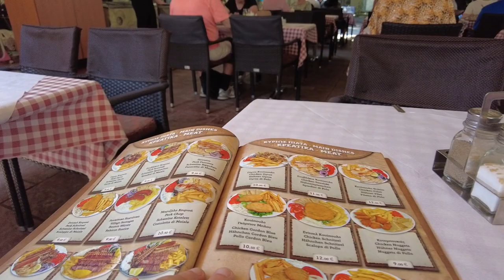Mixed Grill at George's Special Restaurant since 1981, Rhodes, Greece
00:00:00 Nea Agora - Walking to George's
00:01:00 Getting a Table
00:01:32 House White Wine - 0.5 L €6.50
00:01:59 Mix Grill for 1 person - €15
00:02:28 Ouzo